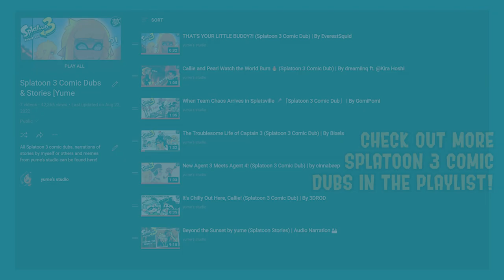Marina's Snazzy New Outfit! (Splatoon 3 Comic Dub) | by Zepie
AND SHE KNOWS SHE LOOKS GOOD! I love Off the Hook so much. The Splatoon 3 DLC is gonna be amazing. Please be sure to support the artist of the comic if you wanna see more from them!

🎬 CAST: Yume as Pearl & Marina

Wanna help me make more content like this? You can receive MP3 downloads there!

Follow me for weekly streams on Twitch!